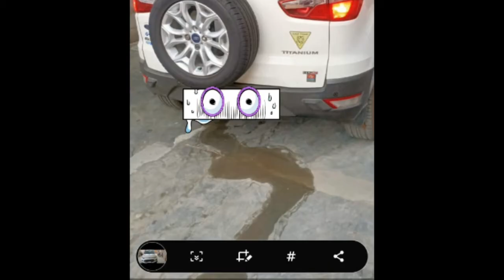Ford EcoSport Car Second Car Sales In Tamil Nadu Bala Tex Sales Buying Online Sarvie